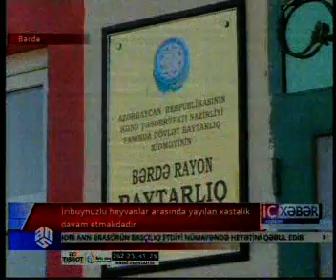İribuynuzlu heyvanlar arasında yayılan xəstəlik davam etməkdədir